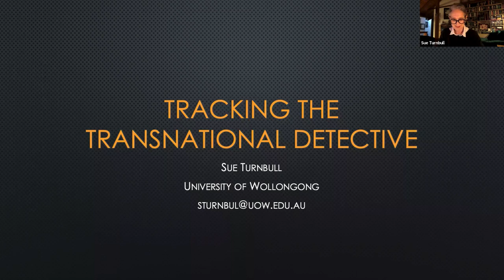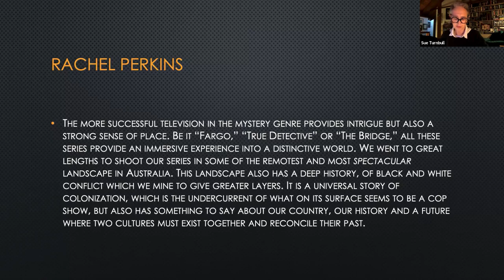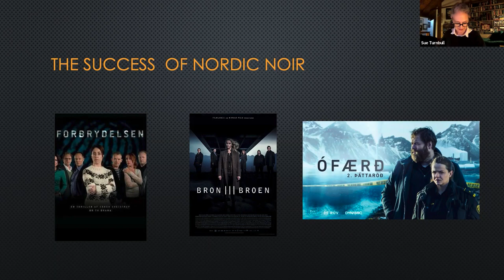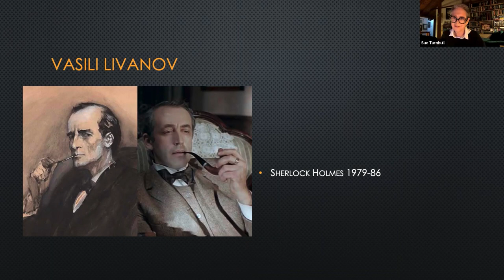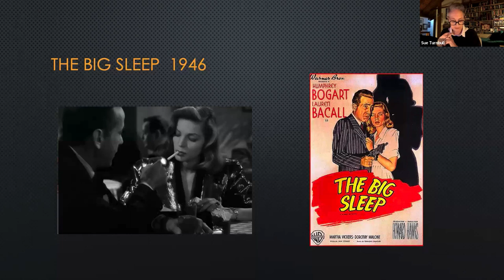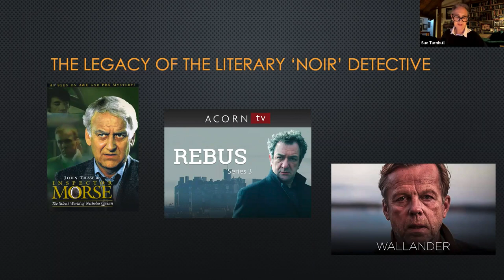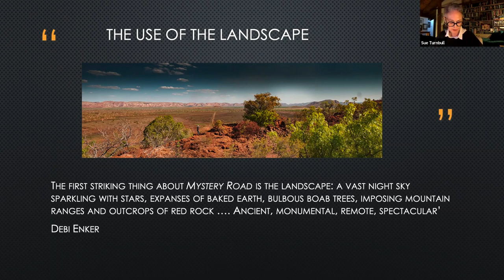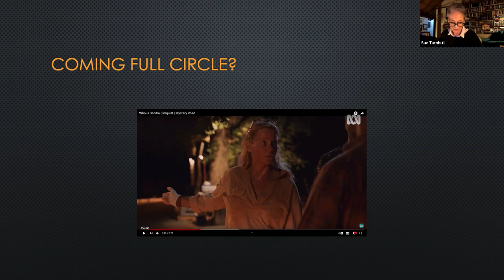Sue Turnbull CS4 Keynote "Tracking the Transnational Detective"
Tracking the Transnational Detective: with Sherlock, Philip and Sara (not forgetting Jay Swann) keynote delivered on Friday 16 July, 2021.

In 2012 Guinness World Records announced that Sherlock Holmes was the most portrayed literary human character in film and TV having been depicted on screen some 254 times. Dracula, it might be noted scored even higher – but then he wasn’t human. What is even more surprising about this odd fact is that it was only 13 years afterSherlock’s first appearance in 1887 in Beeton’s Christmas Annual that he wandered off the page and onto the screen in a one minute Mutascope film produced by the Biograph Company in New York City entitled Sherlock Holmes Baffled. By 1908, he had travelled to Denmark to appear in the first of series of silent films written, directed and starring Viggo Larsen. As the case of Sherlock Holmes reveals, the transnational career of the fictional detective is hardly a recent phenomenon. In this arguably overly ambitious presentation, I shall follow the transnational career not only of Sherlock at the start of the twentieth century, but also that of Philip Marlowe in the mid-twentieth century and Sara Lund in the first two decades of the twentieth century to arrive somewhere in the present at a moment when the far reach of Nordic noir is felt even in the remote Kimberleys in Western Australia in order to argue that transnationalism – and indeed transmedia has been with us for some time.

However, if as has been argued, transnationalism ‘from below’ involves the connectedness of citizens across borders and cross border exchanges (Tedeschi et al 2020), it’s interesting to speculate just how and why these fictional transnational detectives have travelled so far and so wide in the last one hundred years as the publishing and media industries have evolved. What were the conditions of their production and circulation and, most importantly, their embrace by so many different audiences across the world? There are lots of questions to be asked and maybe a few answers to be found in this investigation within which I will also reflect on the concepts of transnationalism that have been offered over the course of our conference.

Sue Turnbull is Senior Professor of Communication and Media at the University of Wollongong and Head (Acting) of the School of the Arts, English and Media. Her publications include Media Audiences (Palgrave Macmillan May 2020); The TV Crime Drama (Edinburgh University Press 2014) and European Television Crime Drama and Beyond, co-edited with Kim Toft Hansen and Steven Peacock (Palgrave Macmillan 2018). She is a past president of the Australian and New Zealand Communication Association, and former editor of the journal, Media International Australia. Sue is the recipient of eight Australian Research Council Grants, the most recent being concerned with the value of web-series to the global screen industries. She is currently co-authoring a book entitled Border Crossings: From Nordic Noir to Outback Noir to be published in 2022 by Edinburgh University Press.